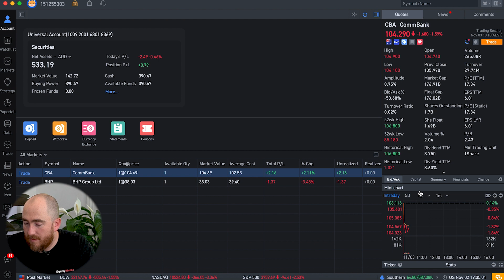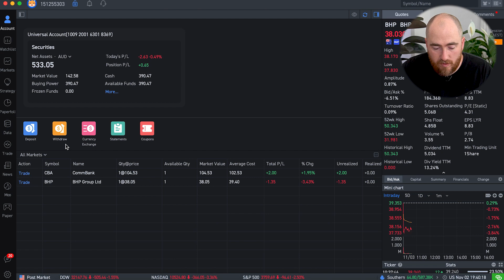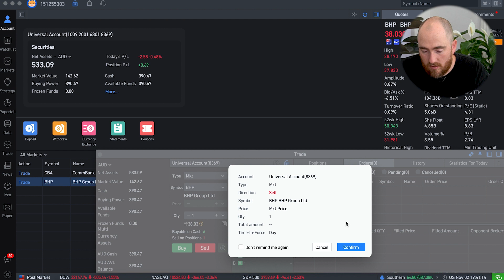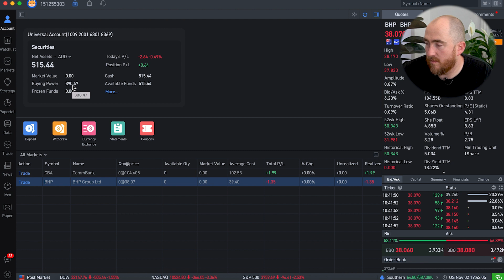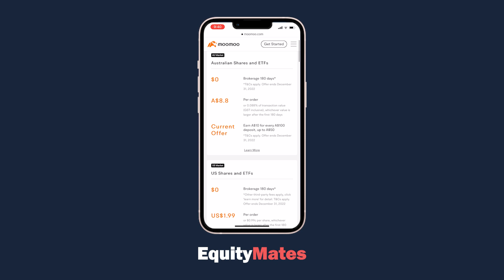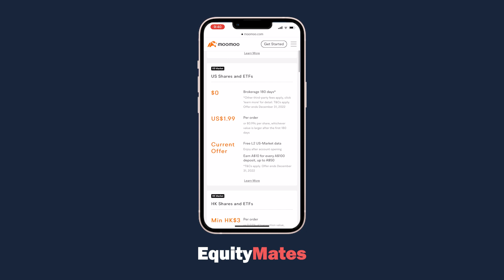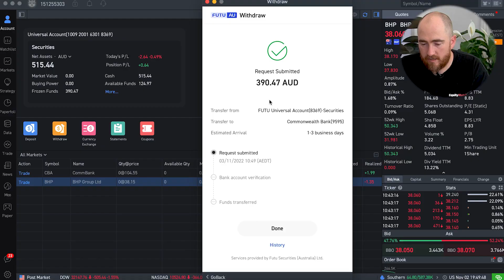Moomoo Trading App Review | How to buy shares | Part 2 | Equity Mates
Equity Mates Media operates under Australian Financial Services Licence 540697.